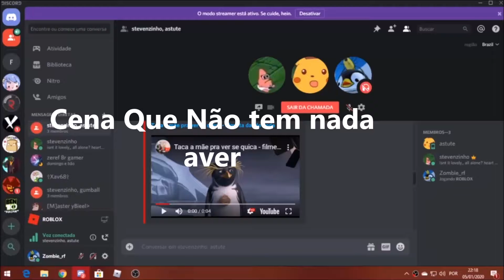Survival Cheio De Mods!! (Talvez Uma Nova Serie)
NADAAAAAAAAAAAAAAAAAAAAAAA